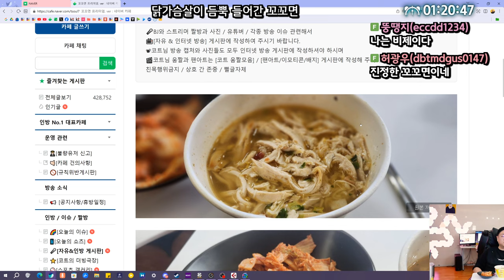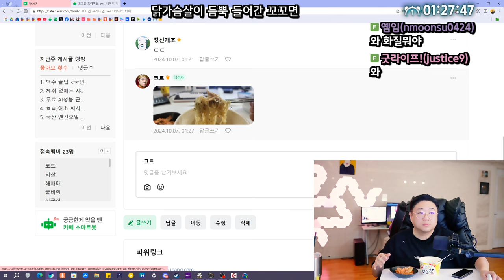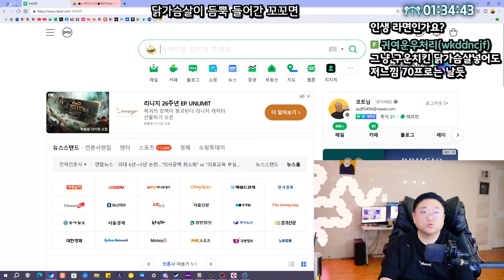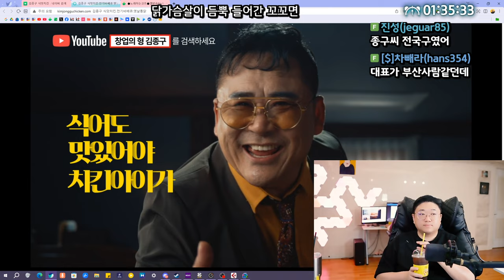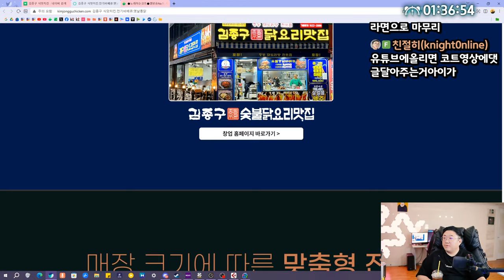미슐랭3스타 전기바베큐통닭구이 ㄷㄷ (24.10.06-1)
0:00 먹방시작
27:50 라면을 먹기위한 닭고기 손질
46:02 닭가슴살을 듬뿍 넣은 꼬꼬면

[음원출처]